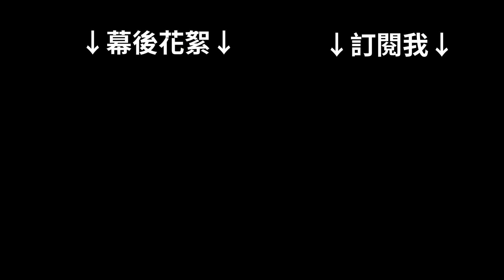【BLUCE GO LEGO】EP2 Gear Ratio 齒輪比介紹~讓你組樂高傳動速度不會忽快忽慢~想快就快想慢就慢~(ENG CC)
歡迎來到 BLUCE  GO LEGO
本周是要來講解齒輪比
並組裝一個模擬的齒輪箱
讓你組樂高傳動速度不會忽快忽慢~
想快就快想慢就慢~
可以搭配上一集一起看

Welcome to BLUCE GO LEGO
This week, we will introduce "Gear Ratio"
And Assemble "Simulate Gear Box"
If your LEGO's car was  sometimes fast sometimes slow
Watch this video ,You can control your speed by "Gear Ratio"
You can watch "LEGO EP1" later

別忘記開鈴鐺~~~開起來~~~

相關資訊參考網路相關資訊
若有侵犯到版權煩請告知